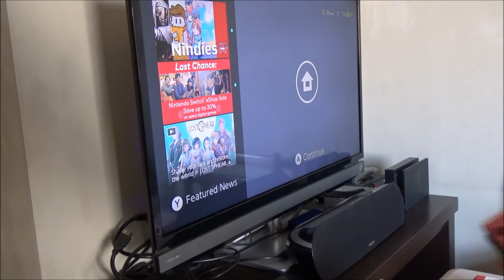Dobe Crystal Case for Nintendo Switch - Dockable?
Check out this Dobe Crystal Case for the Nintendo Switch which we are raffling off to one lucky subscriber! Details of the raffle are in the video.